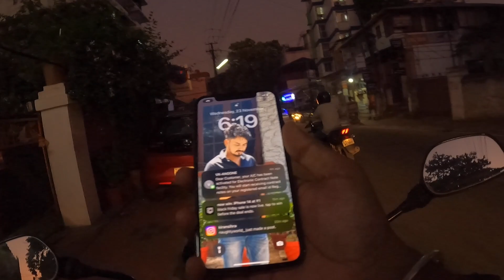MOTO VLOGGING WITHOUT ACCESSORIES | KIRAN SIHRA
I am showing in this video if you have no accessories for motovlogging the how to use handle bar gopro in motovlogging